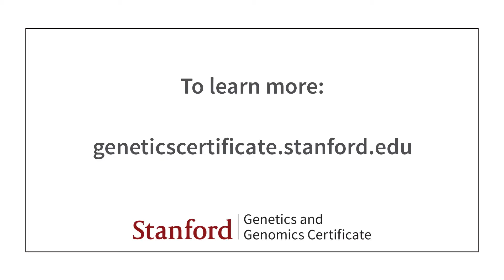Stanford Faculty - Meet Stuart Kim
Stuart Kim is Professor of Developmental Biology and of Genetics and, (by courtesy) of Chemical and Systems Biology.

Stuart Kim is currently researching the process of growing old, and then aims to try to slow down or reverse the aging process. He wants to understand the underlying clock for aging that dictates the rate at which normal aging occurs.